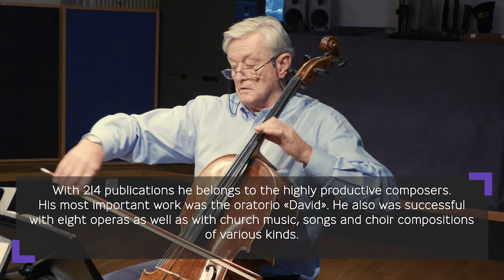Carl Gottlieb Reissiger: Piano Quartet in c minor opus 70 (1831)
This beautiful composition of the early romantic era for a chamber music formation fell into oblivion. This world’s first recording aims to present this wonderful piece of music and to give encouragement to other ensembles to broaden their repertoire.

Swiss Orthopaedic Quartet (Fritz Hefti, piano, Ronny Spiegel, violin, Josef E. Brandenberg, alto, Luzi Dubs, cello).

The «Promateur» ensemble “Swiss Orthopaedic Quartet” consists of a professional violinist (Ronny Spiegel) and three amateur musicians (retired orthopaedic surgeons). Their recording makes no claim to technical perfection but aims to revitalize a forgotten piece of beautiful music.

The first recording of the Piano Quartet op. 10 by Vinzenz Lachner (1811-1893) on Youtube, caused an astonishingly large echo from the internet audience. This was motivation for further projects.

Movements:
00:00 Andante - Allegro
15:23 Andantino
24:29 Scherzo. Presto - Trio
31:58 Finale. Allegro